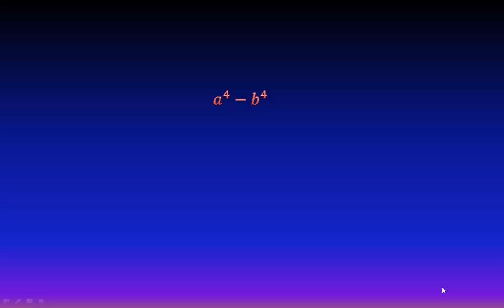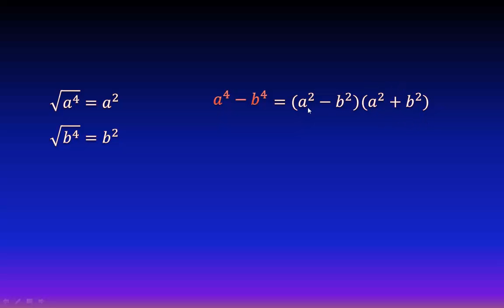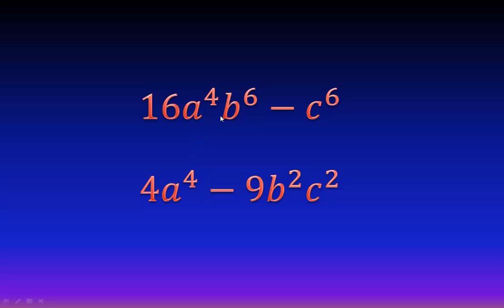Diferencia de cuadrados (Factorización) Ejercicio 3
** MIRA TODOS MIS CURSOS AQUÍ **
** BIBLIOGRAFÍA **
- Álgebra, Lehmann
- Álgebra, Baldor
- Álgebra, Smith
- Álgebra, Swokowski
- Precálculo, Stewart
- Matemáticas Simplificadas, de Conamat
** DONACIONES **